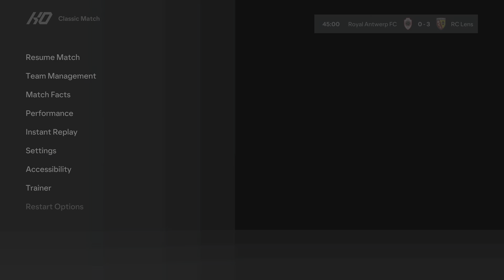Royal Antwerp FC v RC Lens